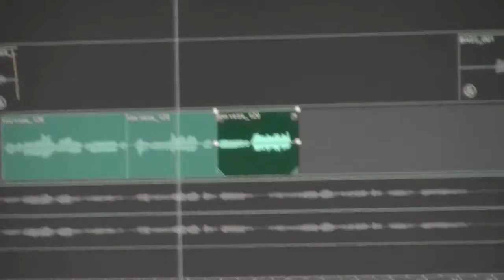All Covered Up #1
"All Covered Up".. A continuation of the ridiculously amazing "everytime-a-sodes"
showcasing the DOL boy's tours, recordings and what REALLY happens behind the scenes.